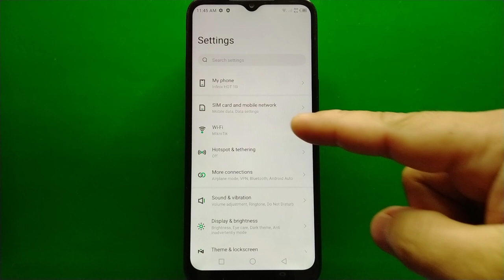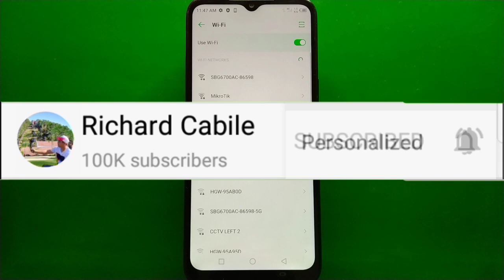How to forget WiFi network on Infinix Hot 10i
Do you want to forget WiFi network on Infinix Hot 10i.  In this tutorial I will teach you how to forget WiFi network on Infinix Hot 10i mobile phone.

Thanks...